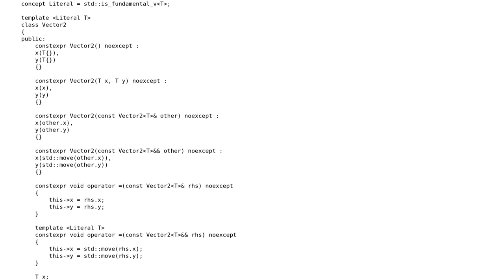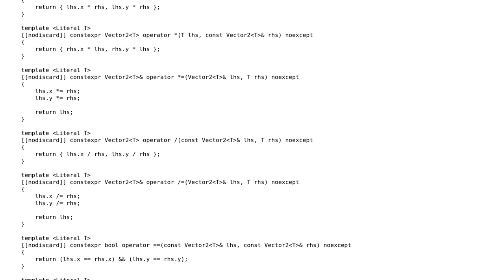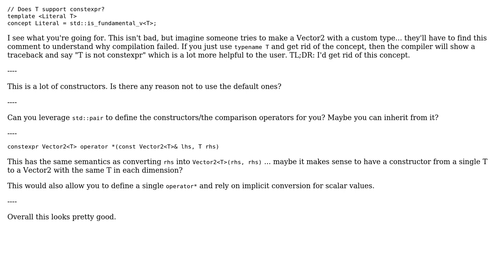Simple pair/vector2 utility class for c++20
With thanks & praise to God, and with thanks to the many people who have made this project possible! | Content (except music & images) licensed under CC BY-SA | Music | Images & others | With thanks to user sudo rm -rf slash user Cortex user 1201ProgramAlarm and the Stack Exchange Network Trademarks are property of their respective owners. You are responsible for your own actions.